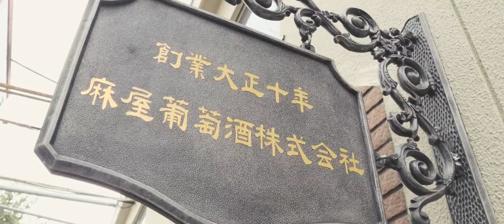ISSHU｜阿部翔平×あさや葡萄酒｜オリジナルワイン｜TOKYO CITY F.C.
TOKYO CITY F.C.に所属する阿部翔平選手と山梨県甲州市勝沼のワイナリー「あさや葡萄酒(麻屋葡萄酒株式会社)」がコラボしオリジナルのワインを造る「ISSHU」プロジェクトの様子を収めた動画です。

ワイン愛好家として以前から付き合いのあったあさや葡萄酒に阿部選手から直々にオファーを出し、あさや葡萄酒全面協力のもとオリジナルワイン造りがスタートしました。
ワインの味、ぶどうの種類選びからスタートし、秋にはぶどうの収穫、仕込みまで全ての工程に阿部選手が自ら参加しワイン造りを行いました。

■「ISSHU」に込めた想い
ワインの名前にもなっている「ISSHU」は一蹴・一周・一酒という言葉を意味しています。
阿部選手のキックを象徴するようなワイン、人と人との縁が繋がっていくワインになってほしいという想いを込めて造られたワインです。
ISSHUのラベルは阿部選手が左足でキックしたときの軌道をイメージさせるデザインとなっています。

■あさや葡萄酒(麻屋葡萄酒株式会社)
あさや葡萄酒 (麻屋葡萄酒株式会社)は、山梨県甲州市勝沼にて大正十年(1921年)に創業したワイナリーです。
 日本葡萄の故郷・勝沼の地で、良質な地元産葡萄の栽培や選定、その素材の魅力を活かし抜くための醸造技術に徹底的にこだわり、『産地の風土を生かしたワイン造り』に励んでいます。

■TOKYO CITY F.C.
TOKYO CITY F.C.は、2014年に設立された渋谷をホームタウンとするサッカークラブです。2020年は東京都社会人サッカーリーグ2部に所属し、2025年のJリーグ昇格を目指しています。
「Football for good "ワクワクし続ける渋谷をフットボールで"」というビジョンをかかげ、人々が熱狂するフットボールショーの創出と同時に、フットボールと渋谷の様々なカルチャーを掛け合わせることで新たなコンテンツを生み出し、渋谷がより魅力的なウェルビーイングシティとなることを目指し活動しています。
2021シーズンより「SHIBUYA CITY FC」にクラブ名称を変更予定。